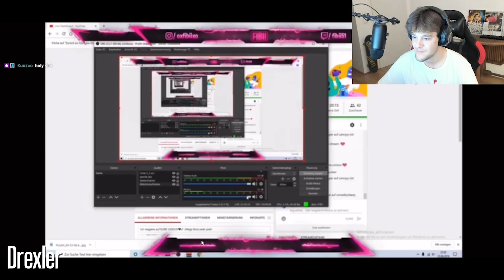Best Of Wave - August (Vadeal, Ladiff, Fibii, Joe)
Welcome to our Best Of August, enjoy the best Clips from our Pro Players & Content Creators (Vadeal, Ladiff, Fibii, Kikoo, Gripey, Joe & Dave) If you like this type of content, make sure to subscribe, leave a like and comment down below!